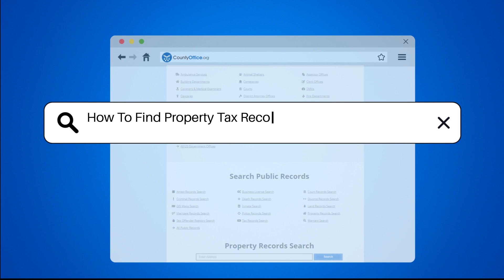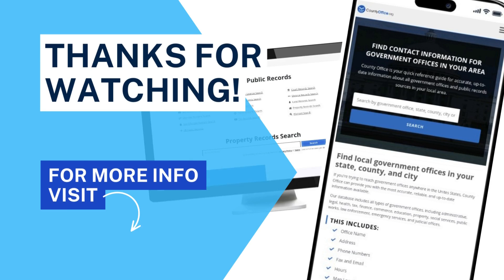How To Find Property Tax Records In Polk County, Florida? - CountyOffice.org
How To Find Property Tax Records In Polk County, Florida? Explore how to easily access property tax records in Polk County, Florida with our step-by-step guide. Discover valuable resources like the Polk County Property Appraiser's website, offering detailed property tax information for all parcels in the county. Learn how to search for property records online or get in-person assistance at the Polk County Property Appraiser's office in Winter Haven. Additionally, find out how the Polk County Tax Collector's office can help with tax payment information. For more in-depth inquiries or historical records, consider visiting the Polk County Clerk of Courts. Stay informed and empowered when it comes to managing your property taxes in Polk County.